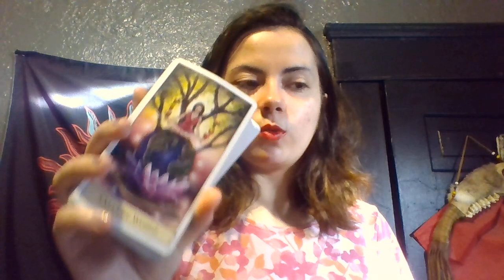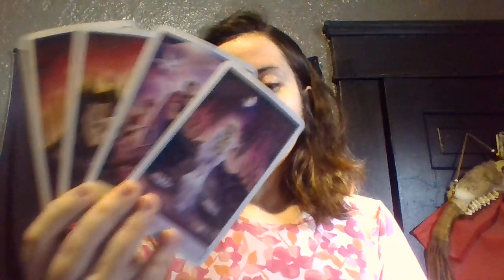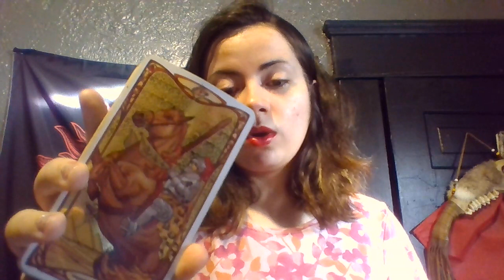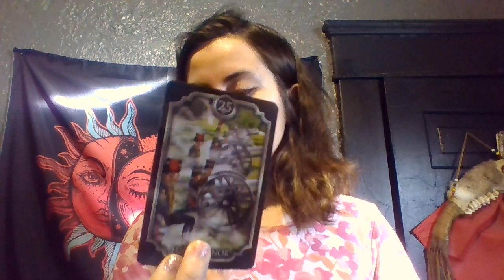Leo YOUR SPELL IS COMPLETE! Single reading December 2021